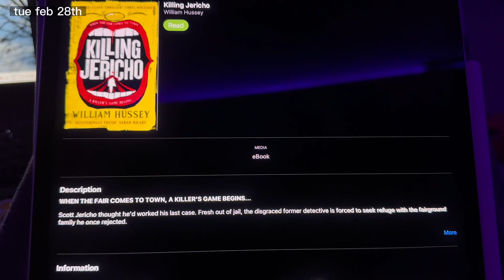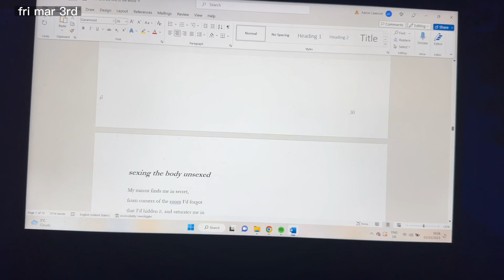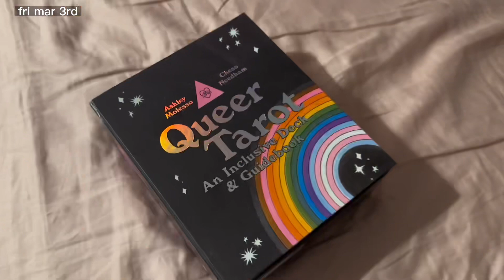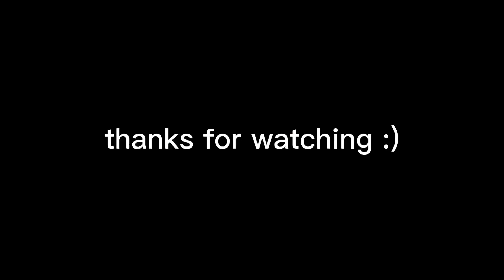DON’T BOTHER WATCHING THIS ONE || weekly vlog ep. 9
enjoy the most boring week of my life / i wasn’t having a good time and that doesn’t make good content 🙃